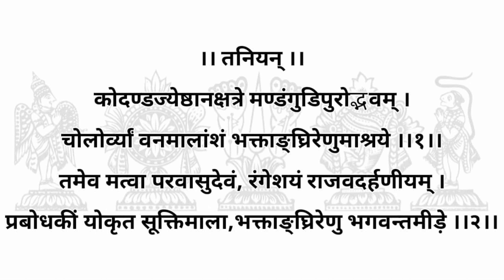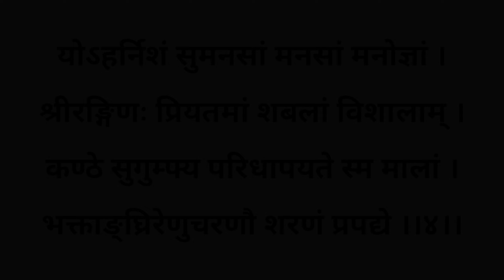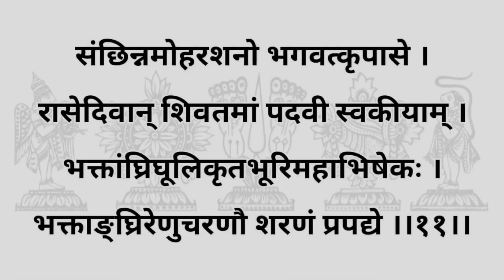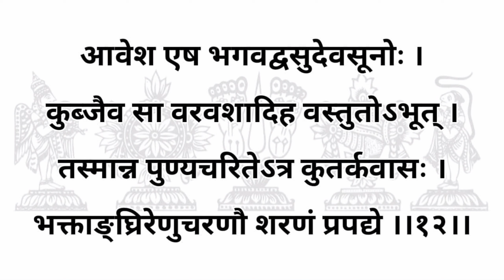श्री भक्ताङ्घ्रिरेणु स्वामी प्रपत्ति || Shri Bhaktanghrirenu Swami Prapatti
धनुर्मास १३ वा दिन श्री भक्ताङ्घ्रिरेणु स्वामीजी @Ramanujo_Vijayathe